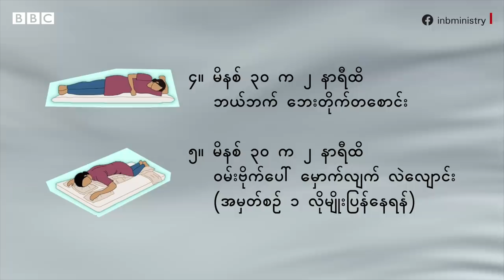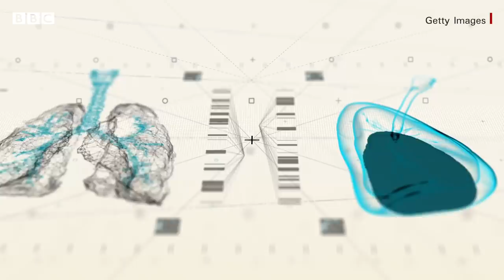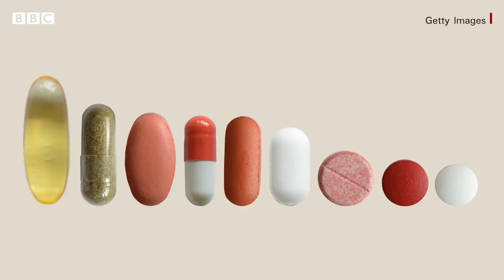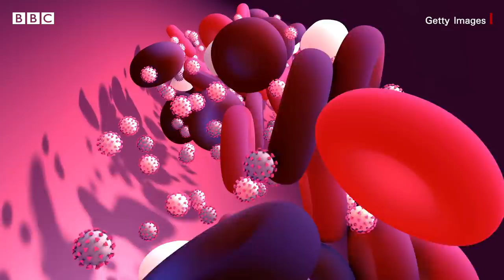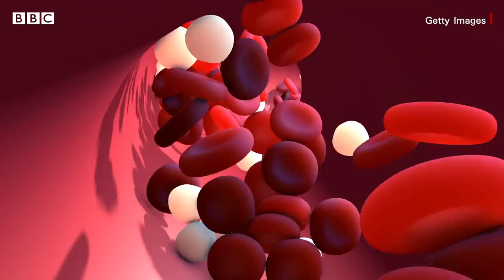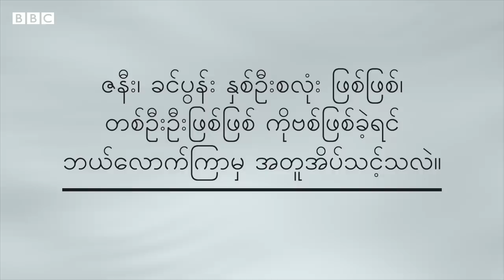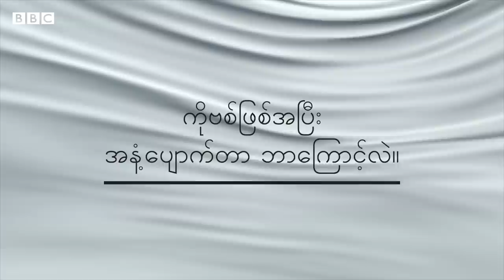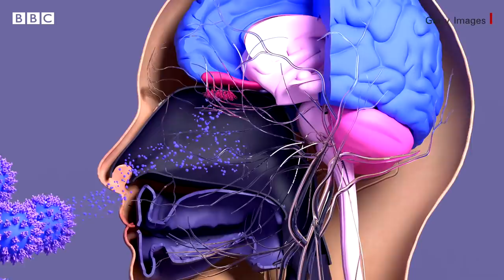ကိုဗစ်နဲ့ပတ်သက်ပြီး အမေးများတဲ့ အဖြေများ၊ သိမှတ်စရာ ဆောင်ရန်ရှောင်ရန်များ - BBC News မြန်မာ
အသစ်အသစ် ပေါ်လာနေတဲ့ ဗီဇပြောင်း ပိုးသစ်တွေကြောင့် ကမ္ဘာတဝန်း ကိုဗစ်အရေး စိတ်မအေးနိုင် ဖြစ်နေရချိန်မှာ မြန်မာပြည်သူတွေအနေနဲ့ ကိုဗစ်ရောဂါကနေရော၊ ကိုဗစ်ရဲ့ နောက်ဆက်တွဲ ရောဂါတွေကနေပါ သက်သာရာရအောင် ဘာတွေလုပ်သင့်ပါလဲ။
ကိုဗစ်ရောဂါပိုးနဲ့ ပတ်သက်ပြီး ဘီဘီစီရဲ့ ကျန်းမာရေးရာ Health Matters အစီအစဥ်မှာ ပရိသတ်တွေ သိချင်လို့ မေးလာကြတာတွေထဲက၊ အမေးအများဆုံးမေးခွန်းတွေရဲ့ အဖြေတွေကို ကျွမ်းကျင်သူ ဆရာဝန်ကြီးတွေရဲ့ အကြံပေး ရှင်းပြထားချက်တွေနဲ့အတူ တစ်စုတစ်စည်းထဲ တင်ဆက်ပေးထားပါတယ်။ နောက်တပတ်မှာလည်း အခုလို အစီအစဥ်မျိုး ထပ်ပြီးတင်ဆက်ပေးဖို့ရှိပါတယ်။

ဘီဘီစီမြန်မာပိုင်း